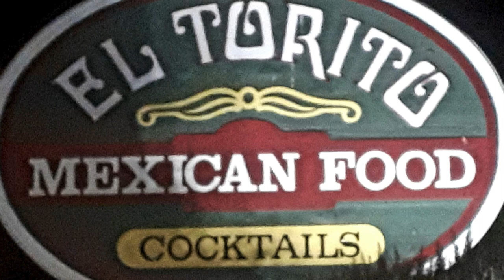California Baby! Carmel & Monterey - Asilomar Beach, Spanish Bay, Del Monte Beach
amazing beaches from our Southern California Coast road trip drive such as Spanish Bay Beach, Asilomar Beach, Carmel Beach, Del Monte Beach also known as Sand City Dunes Beach, Monterey Beach, 17 mile scenic drive along Pacific Grove.  There are many places in California to see surfers, surfing, beautiful sunsets, great sites to see on what to do where to go what to see.